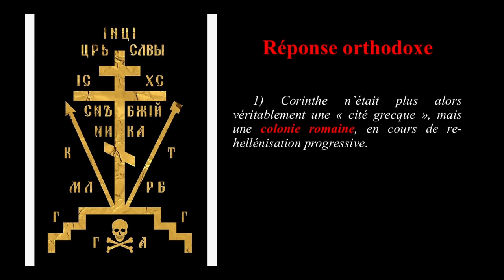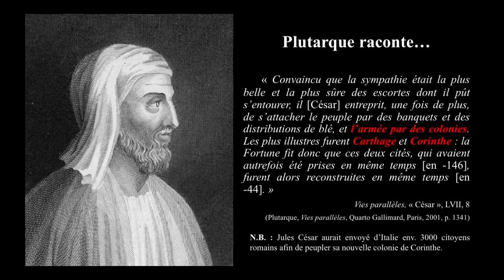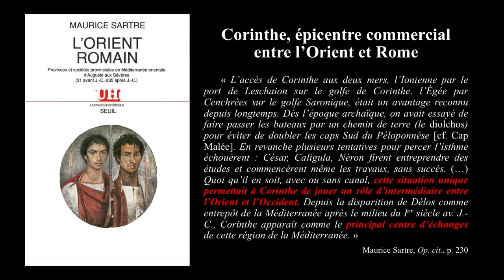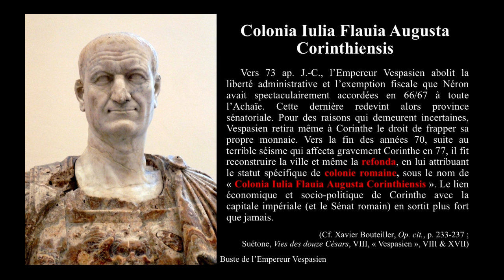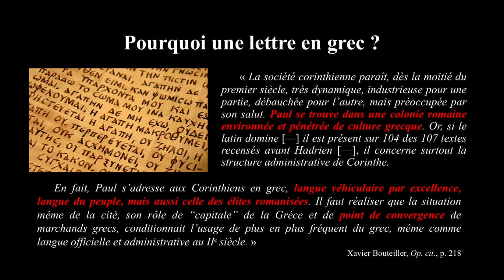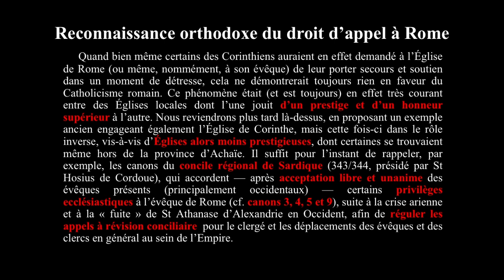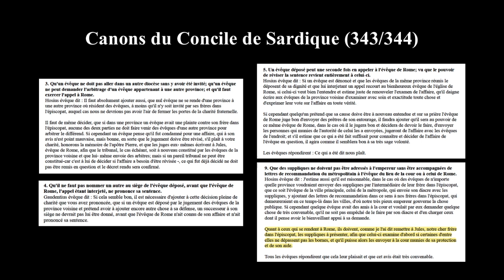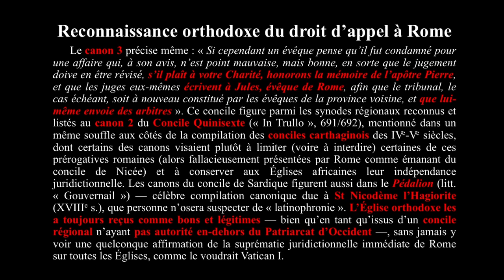Saint Clément de Rome, « catholique-romain » ? (2/6)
Dans la série « Fraudes papistes », voici notre analyse en profondeur du « cas Clément », c'est-à-dire de l'« Épître aux Corinthiens » de saint Clément de Rome (Ier siècle).

ERRATUM : - Eusèbe de Césarée écrit son « Histoire ecclésiastique » dans les années 320/330, et non "420" comme nous l'avons dit par étourderie. Veuillez indiquer/excuser les autres inexactitudes éventuelles.